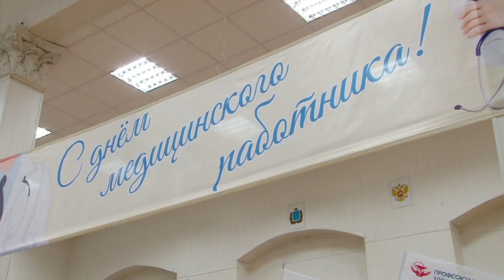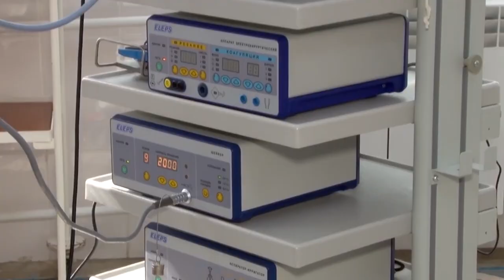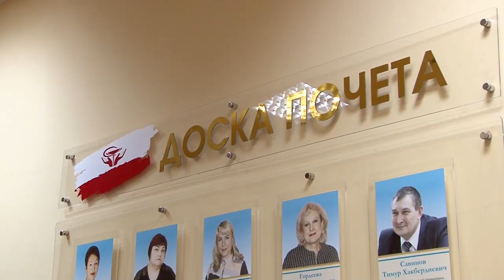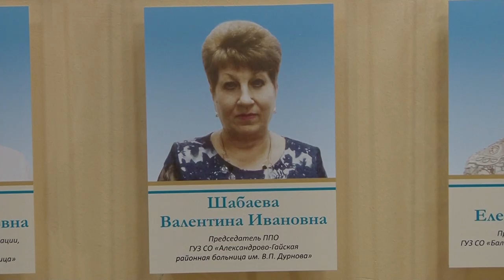День медика. Профсоюз отметил работу лучших саратовских врачей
Сегодня в здании областной федерации профсоюзов чествовали медицинских работников. Торжественное мероприятие было приурочено к профессиональному празднику врачей.

В России его ежегодно отмечают в третье воскресенье июня. В этом году оно приходится на 19-е число.

В последние годы на сферу здравоохранения выпали тяжелые испытания - многие медики провели их на передовой борьбы с коронавирусом.

На мероприятии почтили минутой молчания тех врачей, которые отдали свою жизнь, столкнувшись с этой болезнью, а также наградили специальной медалью руководителей ковидных госпиталей.